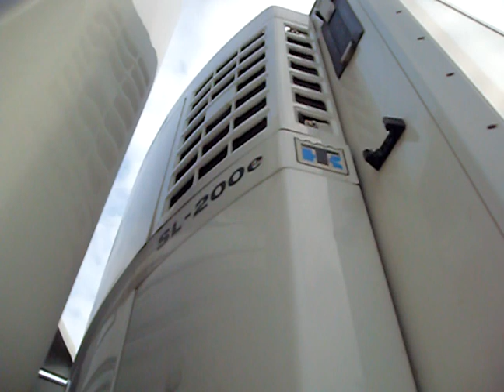Thermo King SL-200e praca na wolnych obrotach